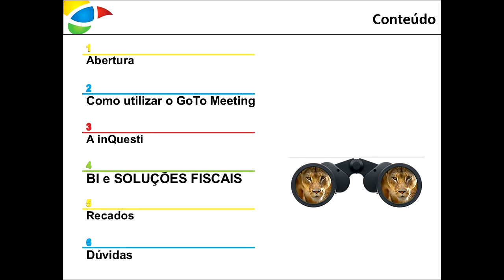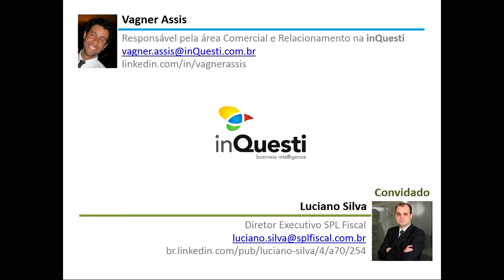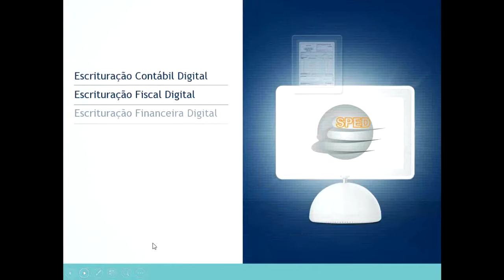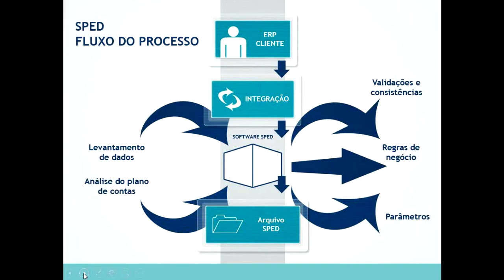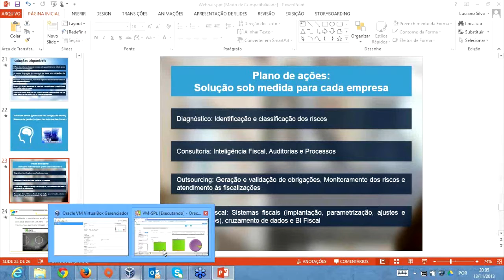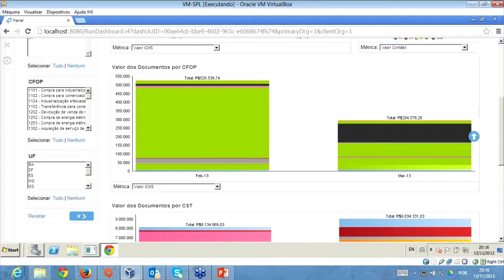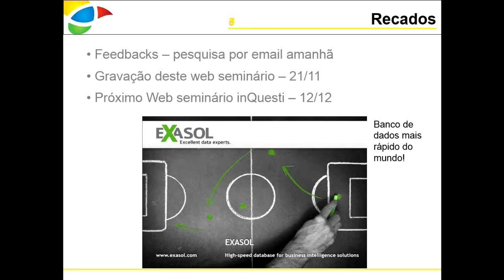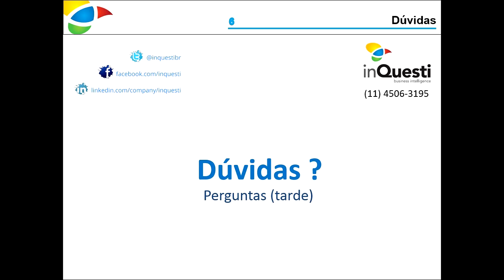Webinar inQuesti - BI e Soluções Fiscais Yellowfin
Este foi o Webinar #9 apresentado pela inQuesti em 13 de novembro de 2013, que abordou:

- um overview sobre SPED e as ações do governo nas regras tributárias
- consolidação de dados para o BI Fiscal
- segmentação dos dados fiscais para análise antes do envio ao Fisco
- apresentação das funcionalidades do BI Fiscal

Sobre o palestrante: Luciano Silva tem 20 anos de experiência na área de tecnologia da informação com foco em gestão estratégica. Há doze anos atuando como sócio Diretor responsável pelas áreas de serviços de consultoria e suporte e mais recentemente atuando como Diretor Executivo na SPL Soluções Fiscais. Especializado em gestão de equipes de BPO Fiscal e projetos de implantação de sistemas fiscais (SPED e NF-e), direcionado para metas e resultados.

O Yellowfin é uma solução de Business Intelligence que está sendo adotada por várias empresas de todo o mundo, independente do porte e segmento de atividade. Através da sua interface simples e totalmente na Web, proporciona mais agilidade na criação de análises sem as limitações, custo e complexidade das ferramentas tradicionais de BI. Possui recursos de integração de BI para ser incorporado em ERP, CRM, SCM, Portais Corporativos ou aplicações na Web.

Sobre a inQuesti Business Intelligence

A inQuesti Business Intelligence é uma empresa inovadora que trabalha com inteligência de informação e análise de dados organizacionais com o objetivo de ajudar pequenas, médias e grandes empresas a utilizar de forma estratégica sua base de dados. Seus métodos e ferramentas permitem a formação de diferentes clusters de informações, possibilitando uma maior diversidade de cruzamentos entre elas e uma melhor visualização através da construção de gráficos e relatórios que antes não seriam possíveis.